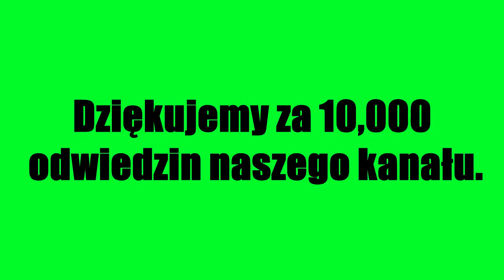GR Kowalczyk 🚜 Podsumowanie sezonu 2017🌾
Trochę późno ale jest! Krótka relacja z podsumowania sezonu 2017.
Zapraszamy㋡

Maszyny:

Holmer Terra Felis 2
Zetor 7045
Zetor 6748
Zetor 6245
Ursus C-330M
Pług obrotowy Niemeyer
Pług Kverneland
Brona wirowa Fliegl
Amazone D7 Special
Autosan D55